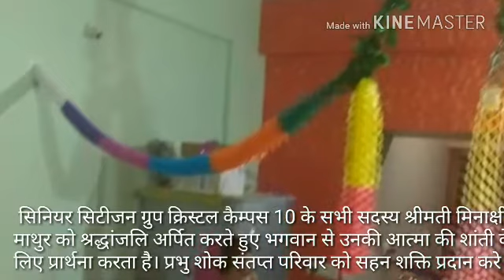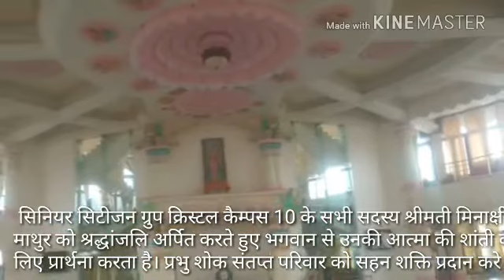2 March 2018